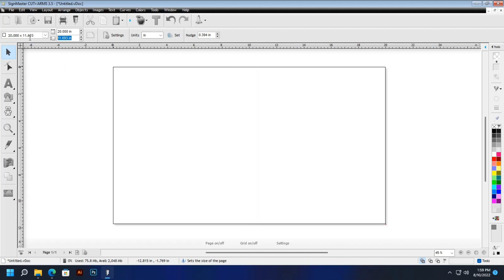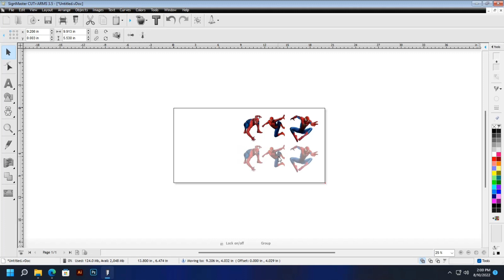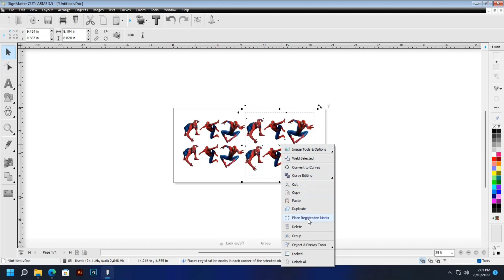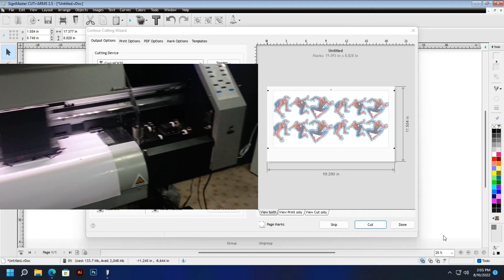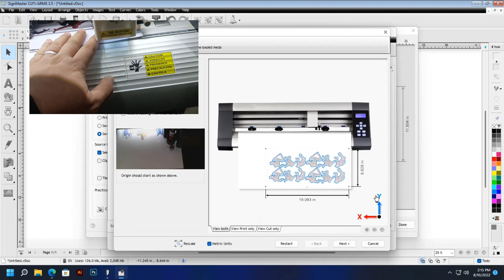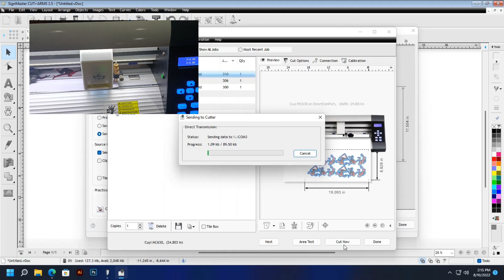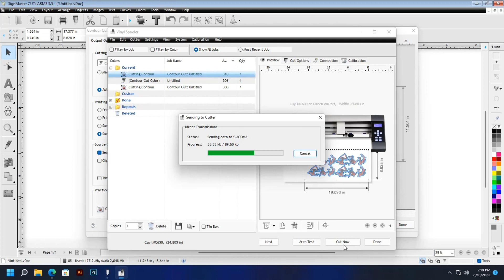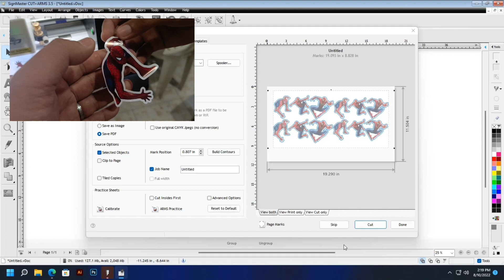ecosolvent printer + Signmaster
SignMaster is a software that allows you to create and design graphics, signs, and other visual products. It is commonly used in the printing industry to create high-quality prints for a variety of purposes, such as advertisements, banners, posters, and more.

To use SignMaster for printing, you will first need to have a design or graphic ready to be printed. You can create this design using SignMaster's tools, or you can import a design from another program. Once you have your design ready, you will need to set up your printer and adjust the print settings to ensure that your print comes out correctly.

When setting up your printer, it's important to make sure that it is properly calibrated and that the print head is clean. You will also need to select the appropriate paper or other material to print on, as this can affect the final print quality. In SignMaster, you can adjust the print settings such as the resolution, print speed, and ink density to further fine-tune your print.

Once you have everything set up and ready to go, you can send your design to the printer and start the printing process. During printing, it's important to keep an eye on the progress and make sure that everything is going smoothly. After the print is finished, you can inspect it to ensure that it meets your standards and make any necessary adjustments for future prints.

In summary, using SignMaster for printing involves creating or importing a design, setting up your printer and adjusting the print settings, printing the design, and inspecting the final print for quality. With practice and experience, you can create high-quality prints for a variety of purposes using SignMaster.